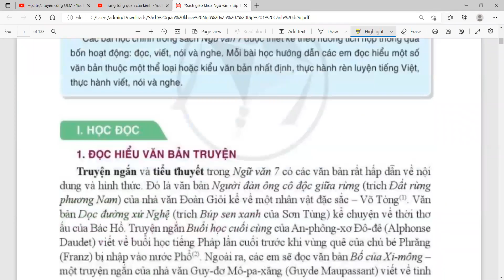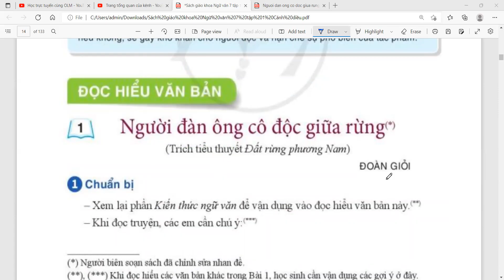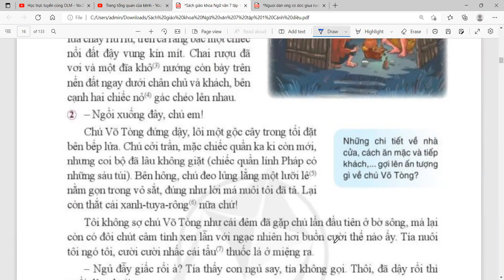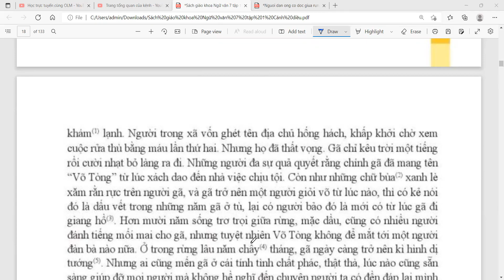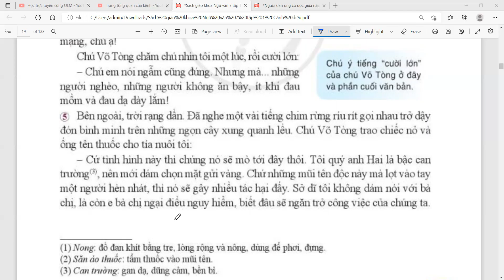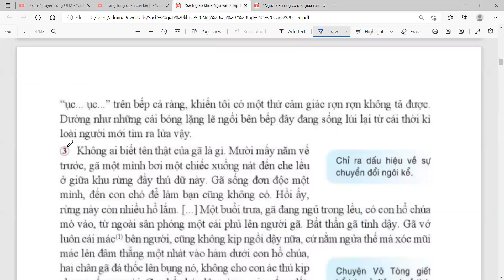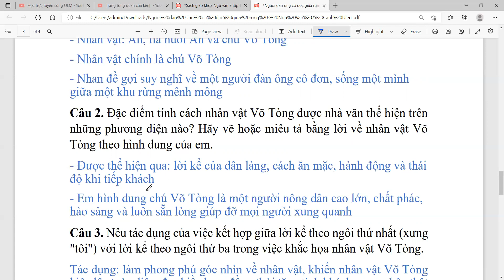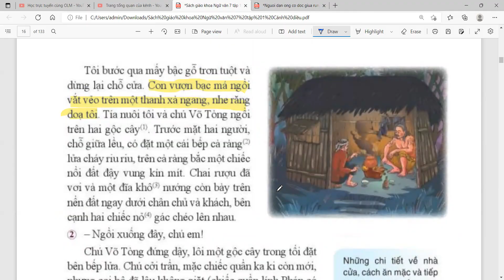Người Đàn Ông Cô Độc Giữa Rừng - Trang 14-15-16-17-18-19-20 - Ngữ Văn 7 Cánh Diều - Bài 1